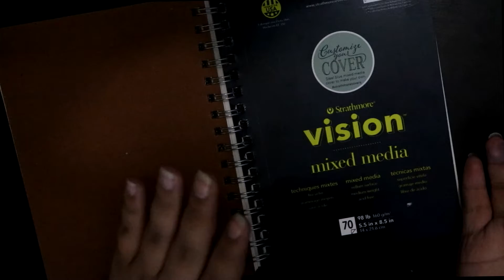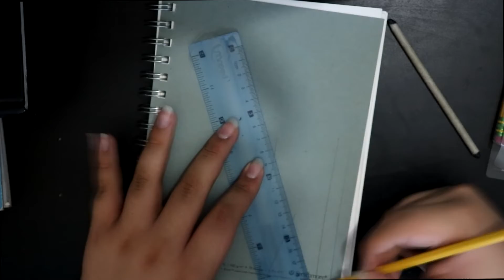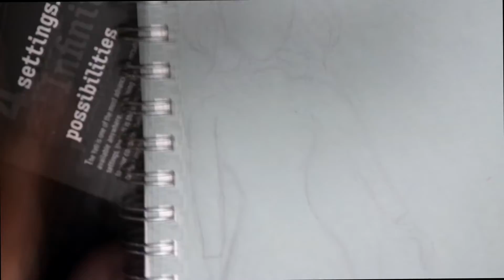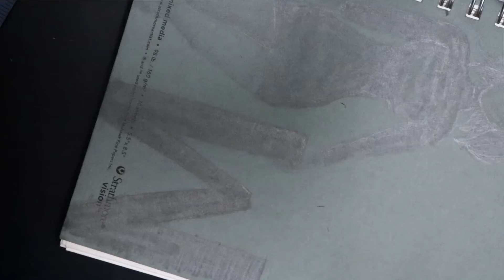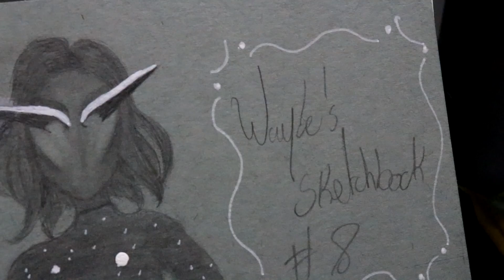- Making My Custom Sketchbook Cover -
I make my custom sketchbook cover.

--- Social media ---

--- Equipment ---

-Canon t6s
-18-55 mm lens